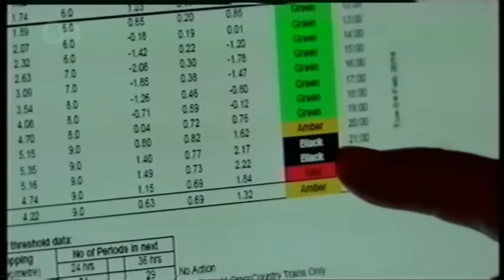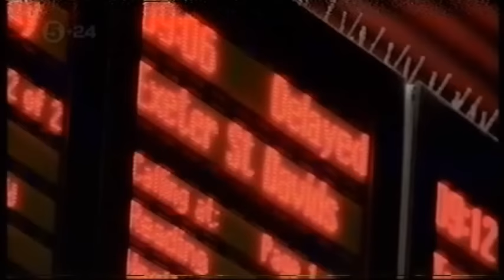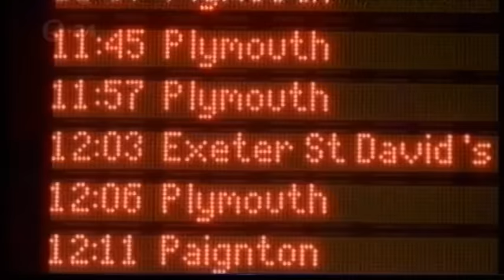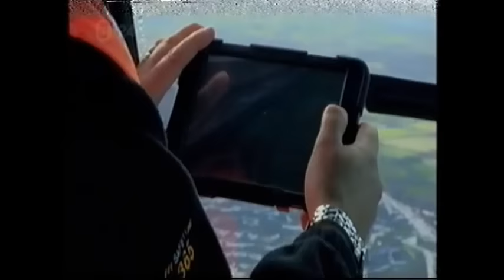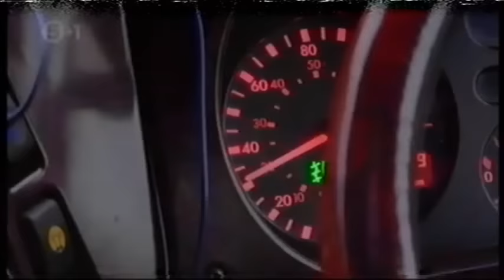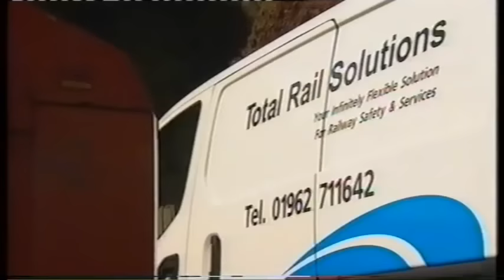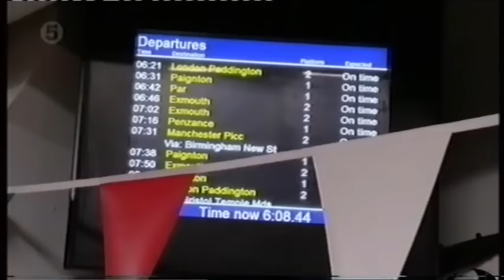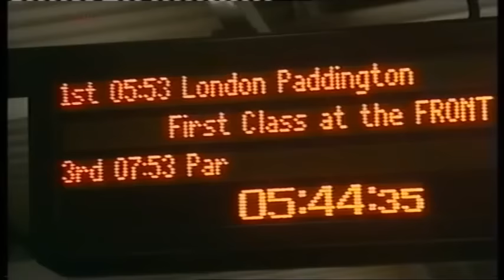The Dawlish Débâcle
A compilation of television newsreel and documentary clips, recording the disastrous breach of the railway's sea wall at Dawlish, the subsequent eight-week blockade and the triumphal reopening of the line in 2014.

The engineering work is rightly given prominence but it is not overlooked that there was feverish activity behind the scenes as controllers dealt with the unprecedented disruption. Hardy passengers have their say, too.

Also covered are the inspections of the line across the flooded Somerset Levels;  the relining of Whiteball Tunnel;  the removal by road of H.S.T. power cars and trailers to and from Laira Depot; and the loading of logs at Exeter Riverside Yard.

The recordings were made originally on magnetic tape. They were transferred to D.V.D., uploaded to the computer and converted to MP4. The eighty minutes were edited and divided into five-dozen segments using Movie Maker.

One of the great strengths of the British railway system was its route diversity. All the effort and expense in the ten years since the débâcle has been devoted to reducing the vulnerability of the main line, while not one chain of an alternative route has been built.

Correction:  The presenter at 11:55 is Andy Breare, not Justin Leigh.